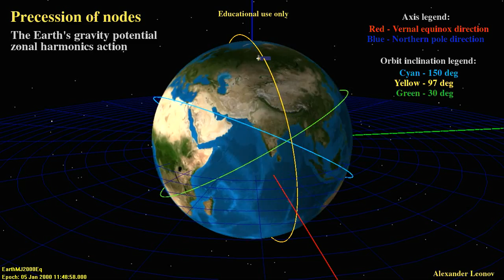Precession of nodes